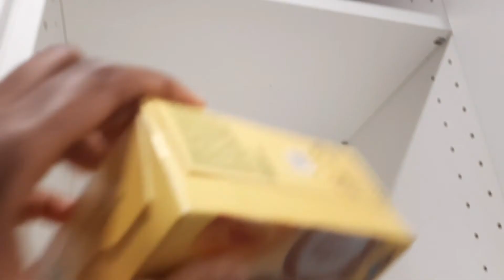Kem& Aleks Vlog| last day in our airbnb, blue galaxy 💙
In this vlog you will see babe and I packing because our Florida travels is over 😭😭

if you enjoy our vlog